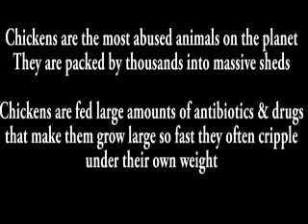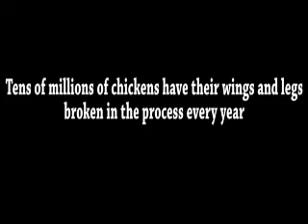SFTHM interviews Persia White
Ursula Joyner host of Straight From The Horse's Mouth on location at the Animal Acres Farm interviewing Persia White